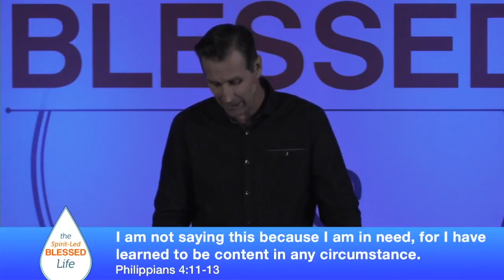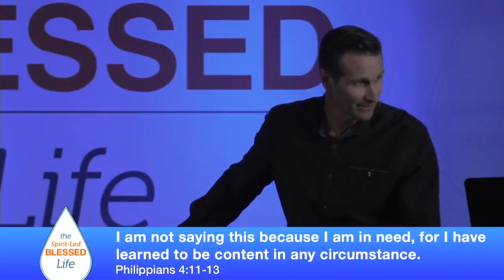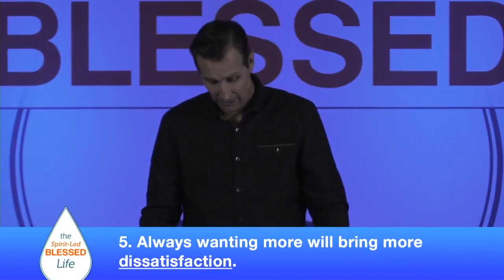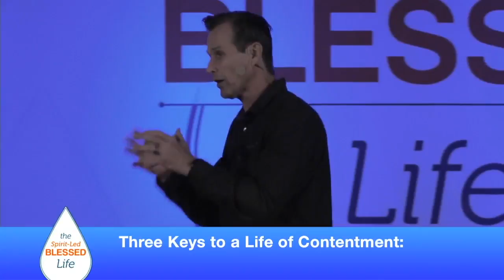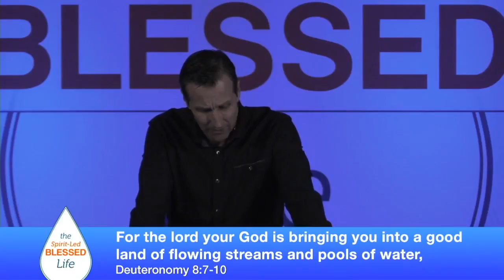New Life Sunday Message - Spirit Led Blessed Life - Nov20 2016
Part 4 of SPIRIT-LED BLESSED LIFE Message Series.

Philippians 4:11 - "...for I have learned how to be content with whatever I have." Listen to pastor Mark's message on the 3 keys to live a life of contentment.